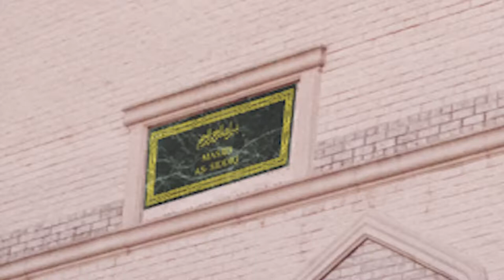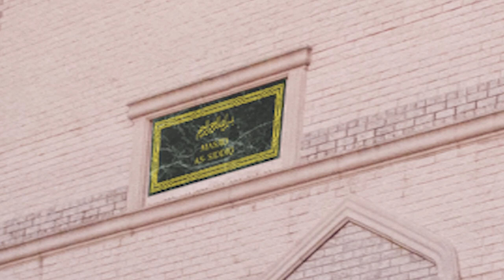Family Program 12 07 18 Imam Sayyid Baksh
Family Program 12 07 18 Imam Sayyid Baksh - "The Muslim Identity"